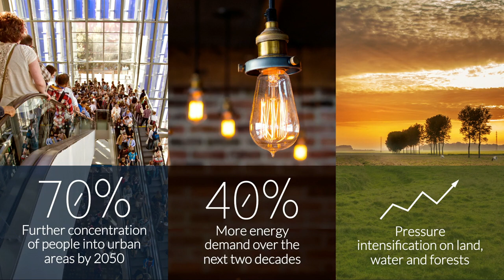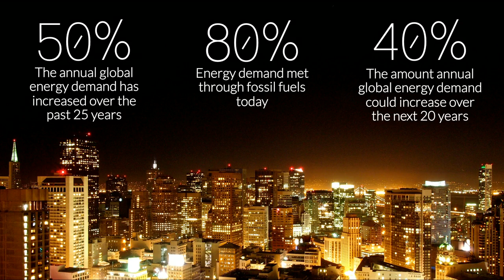The state of the climate -- and what we might do about it | Nicholas Stern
Tomorrow, the UN begins its first Climate Summit, enlisting the world to work together on a problem that’s too big for any single country to solve alone. Economist Lord Nicholas Stern helped write a report that outlines where we are now — and what we could do next. It’s a big vision for cooperation, with a payoff that goes far beyond averting disaster. He asks: How can we use this crisis to spur better lives for all?